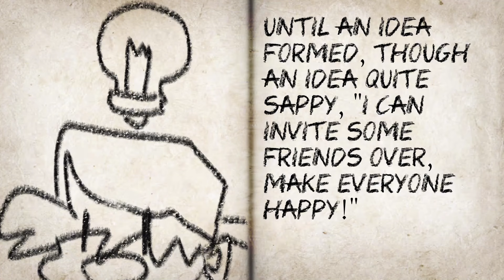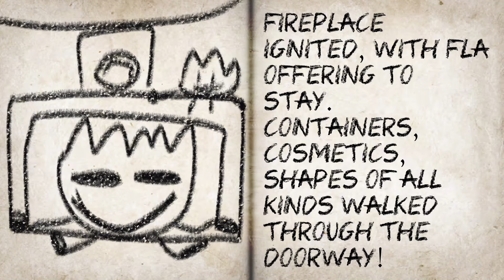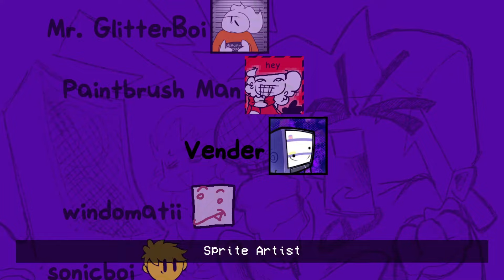Toiky: An OSC Hangout Thanksgiving! (FULL SHOWCASE) [FNF MOD] [OSC]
This might be my favourite FNF song

Game Note:
One fateful November Night, Boyfriend is pondering who to invite over for Thanksgiving Dinner, when a thought comes to his mind. Why not a group of objects, with many being other versions of himself?

Toiky is about many familiar faces from Object Show Community FNF Mods coming together to have a grand Thanksgiving feast, while singing a carol to celebrate! The mod features one song, Toiky!

Timestamps
0:00 Cutscene
1:28 Toiky Song
3:40 Game Over
4:01 Credits

Credits:
Super Bendy Gamer: Director, BG Artist, Charter, Sprite Artist
srDoret: Composer
Aiden-Does-Stuff-Lmao: Sprite Artist
d0nilol: Sprite Artist
Mrglitterboi: Sprite Artist
Paintbrush Man: Bellfriend Asset Creator
Vender_vending: Sprite Artist
windomatii: Sprite Artist
sonicboi: Sprite Artist
CottonWool_: Sprite Artist
Greeny109: Sprite Artist
Yell038: Sprite Artist
WrpToonz: Sprite Artist and Animator
BlueJack: Writer, Game Over Animator
LemonBluez: Writer, Voice Actor
PrezzyStarter: Writer, Voice Actor
TotallyRealGuy: Cutscene Storyboarder
Bryin64: Creator of Firey.FLA
EEYM: Emotional Support

Gamebanana Poster Artists
bbq sauce: Poster 1
WrpToonz: Poster 2
BlueJack: Poster 3